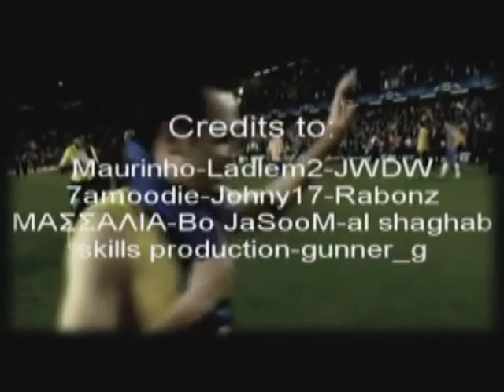أنيستاَ الرسامَ .. الفناَن عاشقَ لهذا الزمان ..